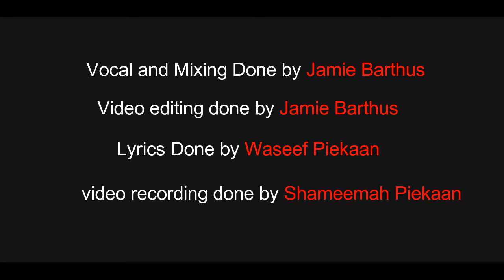Judy Boucher kaap remix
Jamie Barthus waseef piekaans